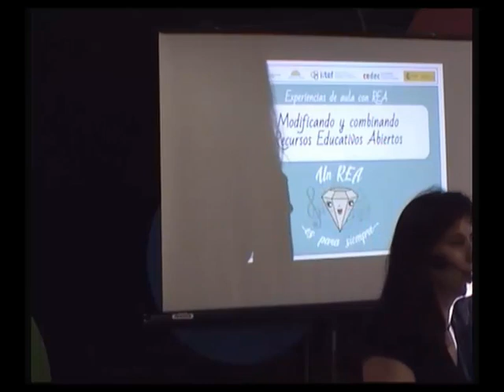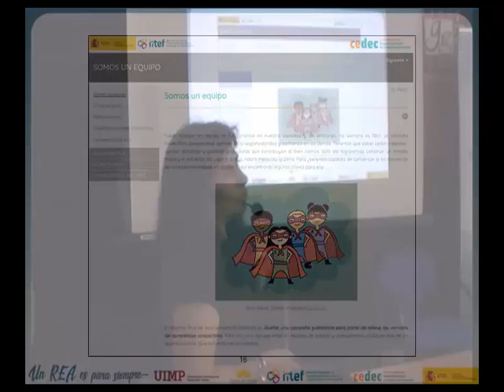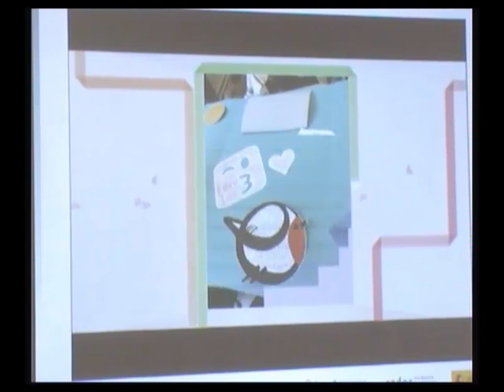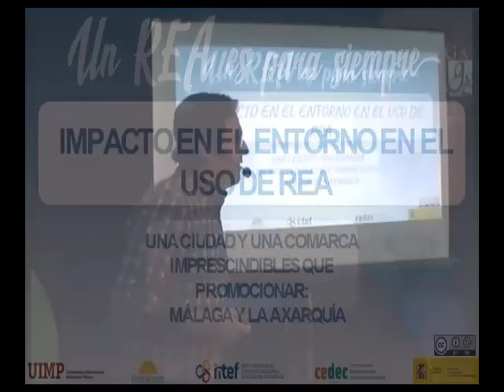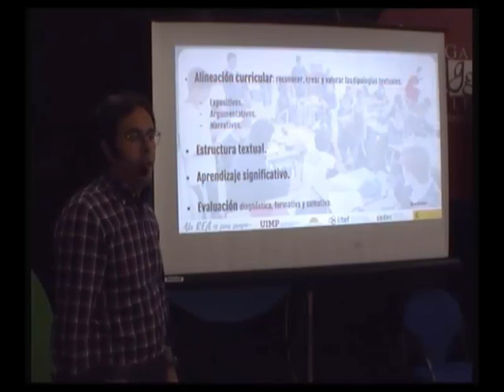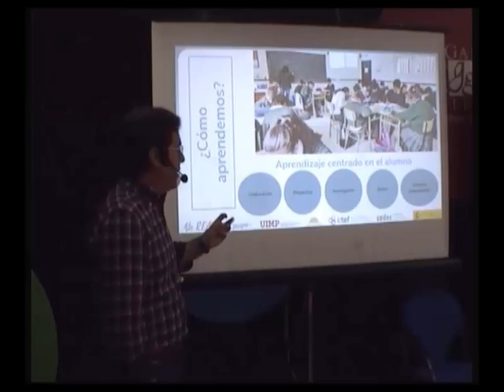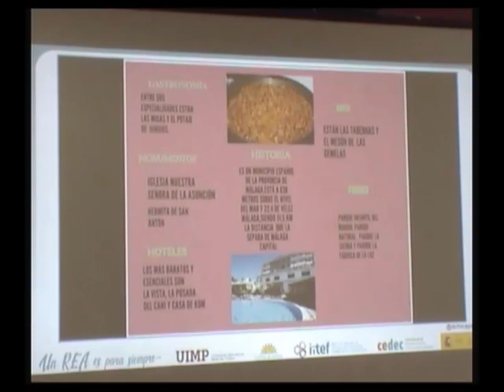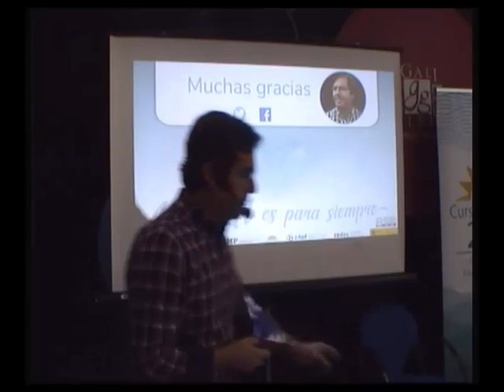11 Experiencias en el aula con REA 2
Ponentes: Itziar López García y Sergio Mate